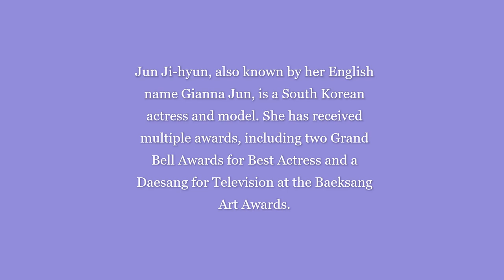JIRISAN actress -- Rare photos of JUN JI-HYUN/ HYUN JUN JI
Korean actress Jun Ji-Hyun is renowned for her beauty and wealth, but lately, she's getting noticed for her exceptional fashion sense as well. Because fans are so obsessed with what she will wear next, she has earned the title “commercial-queen”, which is a nod to the endless number of commercials she appears in.